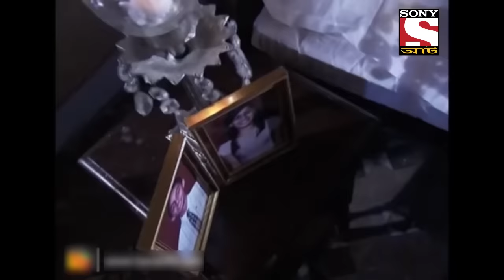একটি মৃত্যুর খেলা - Best Of Aahat - আহাত - Full Episode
Mani and Simi come across an old building and decide to rest there for a while. Mani loses track of Simi and then comes across a man with an axe slashed through his head. All of this is actually the trailer for a horror reality show, in which a few celebrities would be taking part. These celebrities have to spend ten days in that haunted building. Things start happening to make their stay at the mansion difficult and scary.